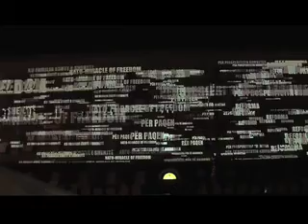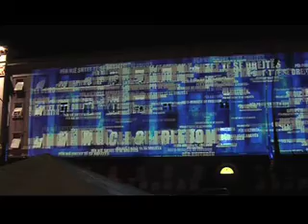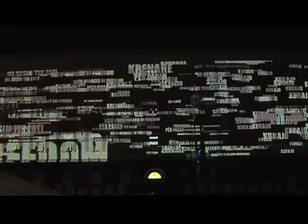Vprojection Architectural Albania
Parlament House Albania